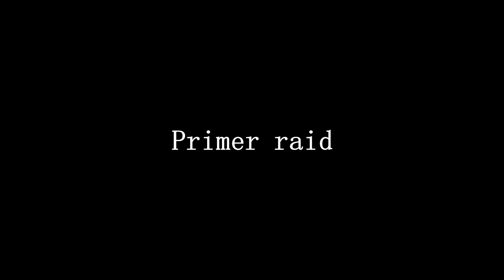INICIOS DE WIPE 1/3 ~ RUST VANILLA ESPAÑOL